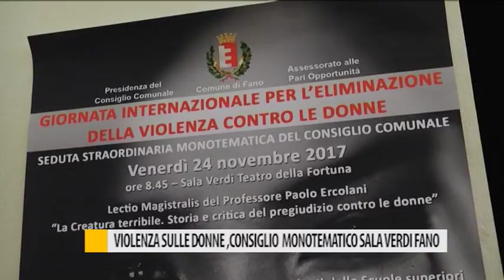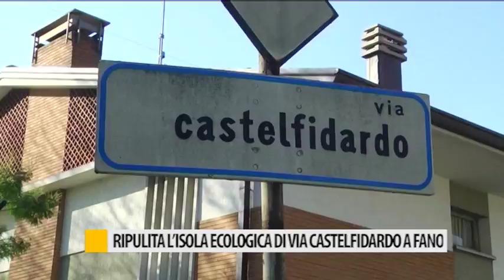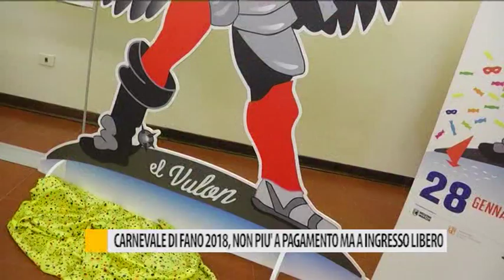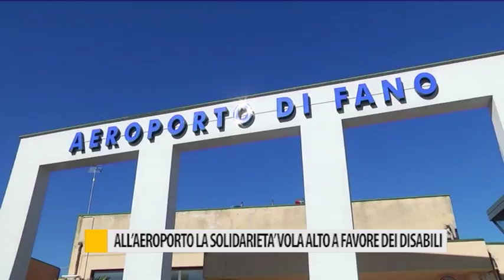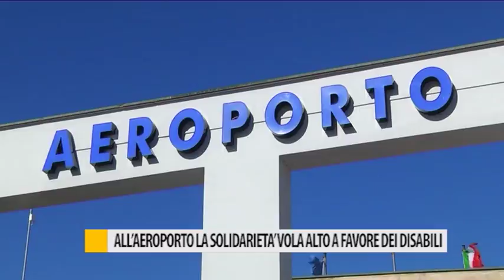Occhio alla NOTIZIA 24/11/2017